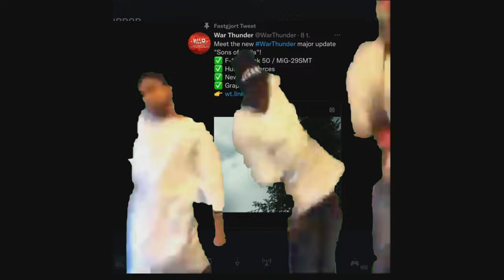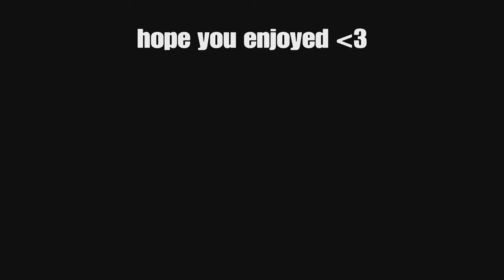THIS IS HOW I GOT THE MIG29SMT IN 5 HOURS | War thunder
whats your favorite update vehicle?

Ignore